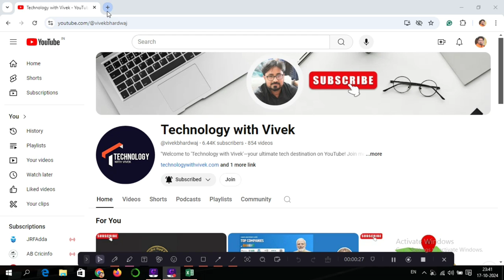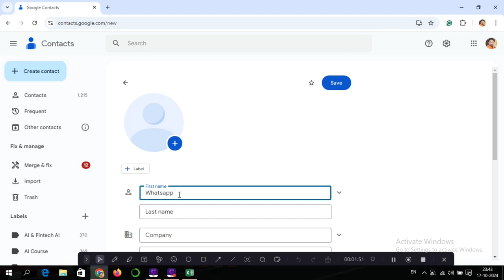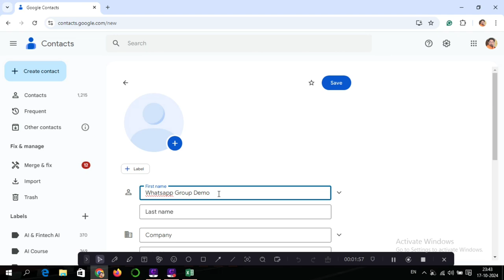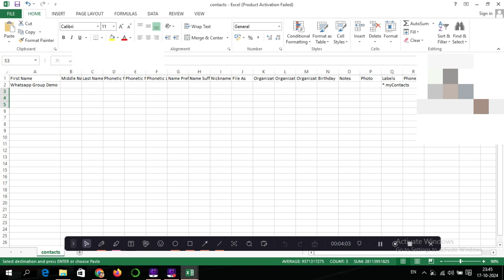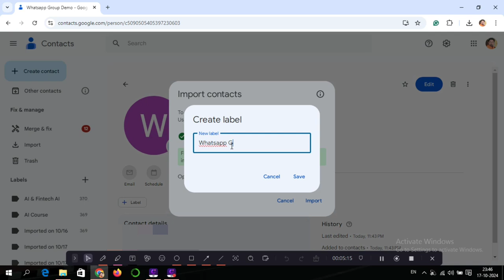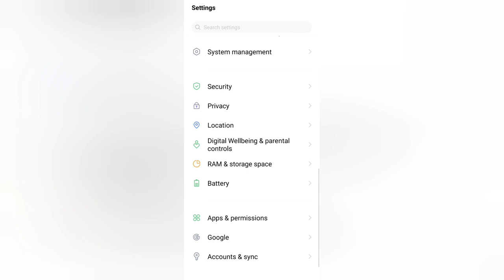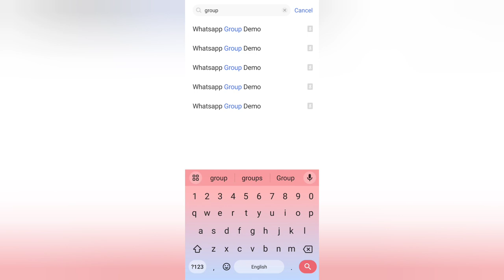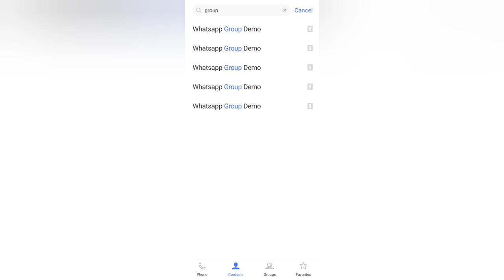Excel se direct whatsapp group kaise banaye || Bina number save kiye whatsapp group kese banaye